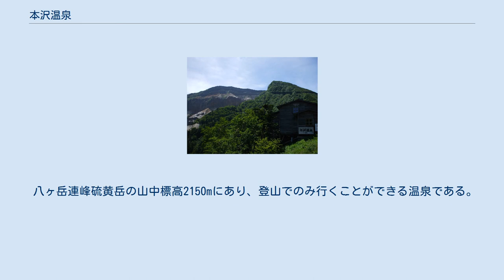本沢温泉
南牧村_(長野県)
本沢温泉（ほんざわおんせん）とは、長野県南佐久郡南牧村（信濃国）にある温泉。
 内湯と露天風呂で泉質が異なる。
 本沢温泉露天風呂 一軒宿（山小屋）の「本沢温泉」が存在する。
冬季も営業しており、日本で3番目の高所にある温泉である（最高所はみくりが池温泉）。
通年営業の温泉宿としては日本で2番目の高所である（最高所は赤岳鉱泉）。
なお、赤岳鉱泉の温泉は通年営業ではなく、加熱不要の高温泉としては「通年営業の日本最高所の温泉」である。
内湯は24時間入浴可。
 日本最高所の露天風呂である「雲上の湯」がある。
風呂の大きさは3〜4人くらい入れる大きさ。
露天風呂の湯船の側には、「日本最高所野天風呂」と書いた立標があるが、脱衣所や目隠しなど全く無い。
 「雲上の湯」までは温泉宿である「本沢温泉」から徒歩10分程度。
 1882年開湯。
 硫黄岳や天狗岳への登山などに利用される。
 八ヶ岳連峰硫黄岳の山中標高2150mにあり、登山でのみ行くことができる温泉である。
 温泉の一帯（長野県南佐久郡南牧村海尻字本沢）は日本郵便から交通困難地の指定を受けているため、地外から当地宛に郵便物を送付することは出来ない。